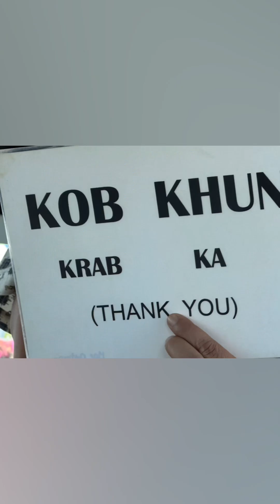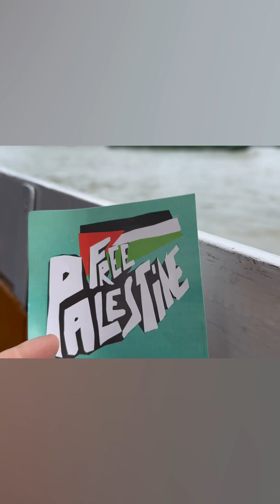Bangkok da 1 betülabla & mustafabey